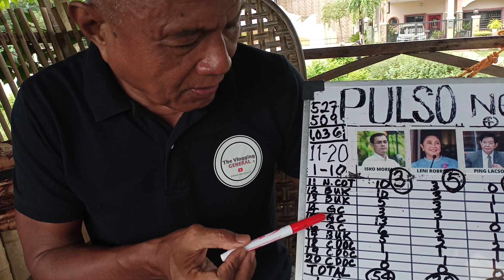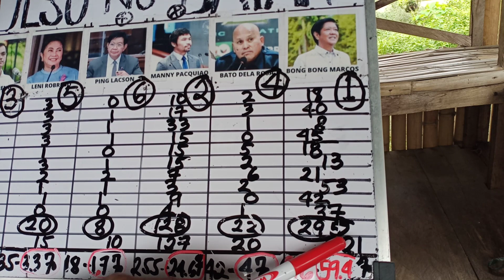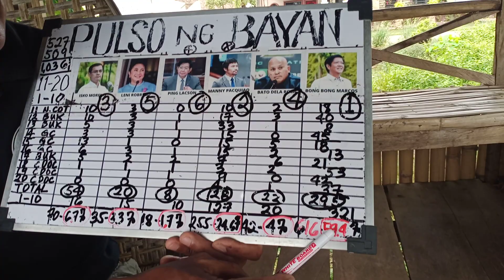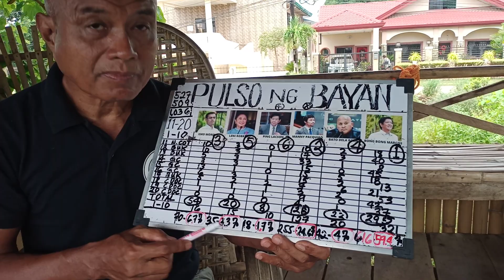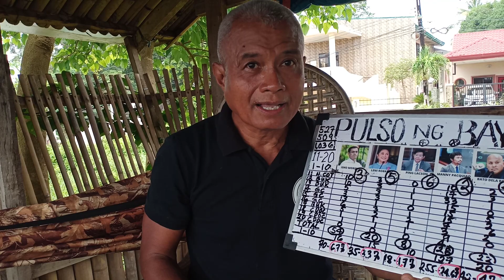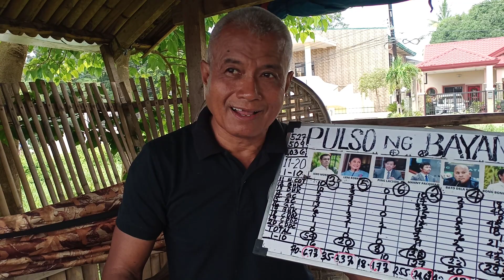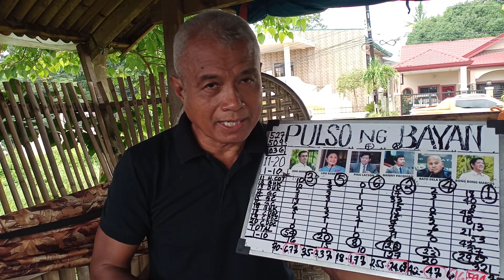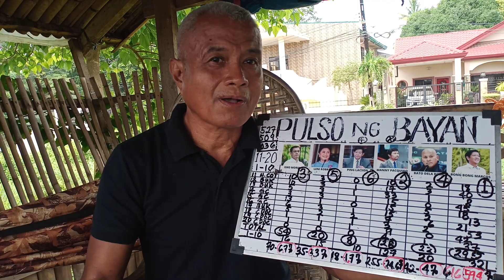BBM WINS BIG IN MY FIRST 20 SURVEYS: RESULT CONSISTENT WITH 2 NATIONAL SURVEYS